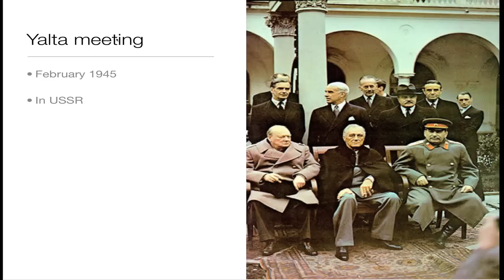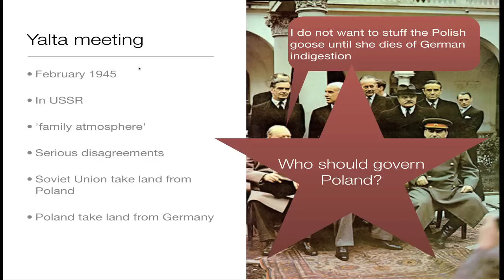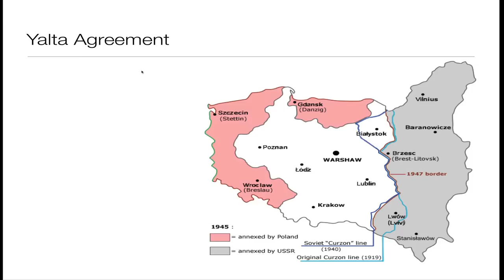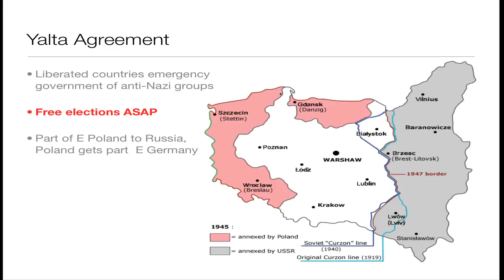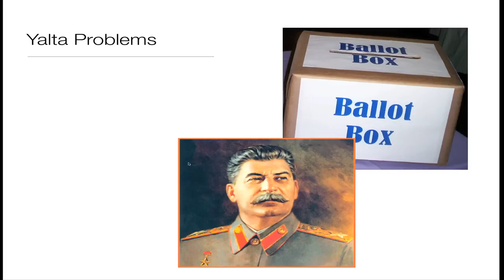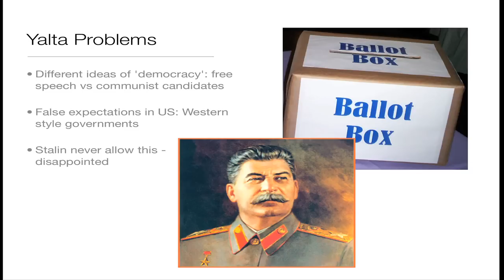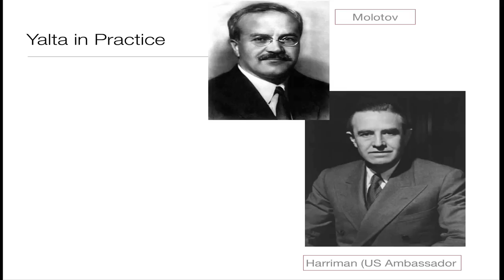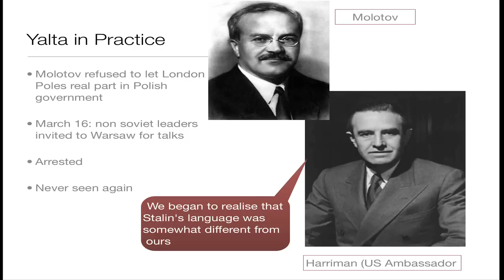3: GCSE History - the Yalta Agreement